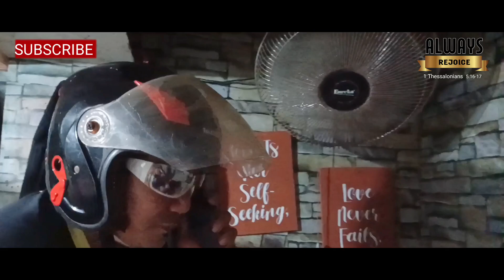NAKALIKAY JUD SA SUGO SA ASAWA 😂 | ALWAYS REJOICE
ALWAYS REJOICE 🙂
Kana bitaw sugoon ka sa emong asawa nga magpakuha Pero gikan paka sa trabaho unya ge kapoy, aw naay diskarte si tukloyyyyy ana 😅

Follow our ALWAYS REJOICE  on Social media accounts for more updates!

SUPPORT OUR YOUTUBE CHANNEL ALWAYS REJOICE